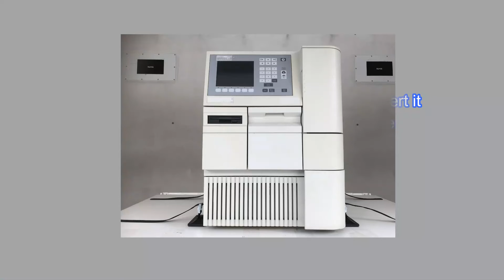Anti-Tip Straps for Light weight equipment --- Video for Installation and Removal ---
Prevent damage to expensive analytical instruments!

We manufacture anti-tip items for expensive analytical instruments installed in laboratories, hospitals and universities. Prevents damage to the analytical instruments due to unexpected accidents as well as earthquakes. This product uses super sticky gel pads, so there is no need to drill holes in the analytical instrument or laboratory table like anchoring. It can be easily removed, can be used repeatedly, has no residue even when removed, and the analytical instrument can be easily relocated.
Of course, it is possible to take measures to prevent tipping other than the analytical instruments.

There are two types of objects, LB-N0558L with a weight of 50 kg and LB-N1058L with a weight of up to 80 kg.